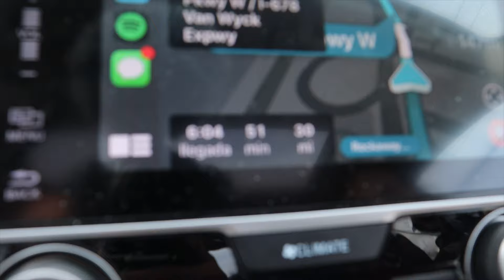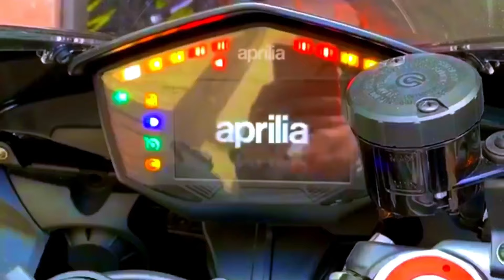⛪️Cousin WEDDING,❌ se me casa mi primita🤪 (Milton Castro Vlog #21)